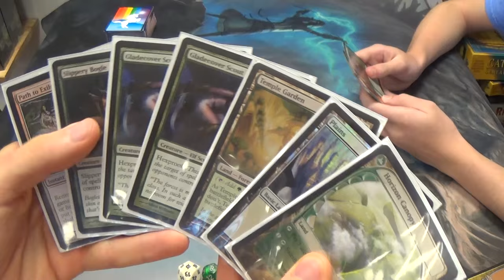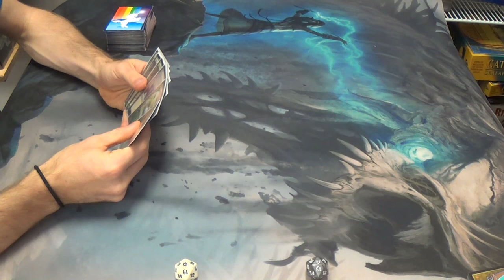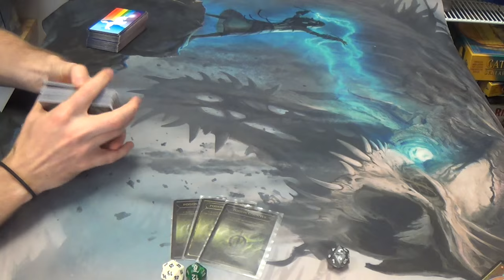Modern Magic — Bogles vs. Monogreen Infect (Budget)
In this video, Kor Spiritdancer goes Super Saiyan!

I greatly enjoy getting to play against those who are new to the MtG scene, and this kid is no exception.

While Infect is generally a favored match against me, due to how quick their aggro is and how little disruption I run, this budget deck is more resistable. It certainly doesn't hurt that I now have a couple of mainboard Path to Exiles withh which to put an end to his giant 1/1s.

You can see my decklist here:
Creatures
4 Gladecover Scout
4 Kor Spiritdancer
4 Slippery Bogle
Enchantments
4 Daybreak Coronet
4 Ethereal Armor
4 Hyena Umbra
4 Rancor
4 Spider Umbra
4 Spirit Mantle
1 Unflinching Courage
Instants
2 Path to Exile
Lands
1 Dryad Arbor
2 Forest
4 Horizon Canopy
4 Misty Rainforest
2 Plains
4 Temple Garden
4 Windswept Heath
Sideboard
1 Blind Obedience
4 Leyline of Sanctity
1 Nevermore
1 Qasali Pridemage
1 Rest in Peace
1 Sanctimony
2 Spellskite
4 Stony Silence